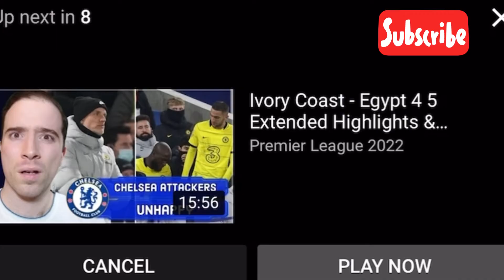Ivory Coast Vs Egypt full penalty shootout (4-5)